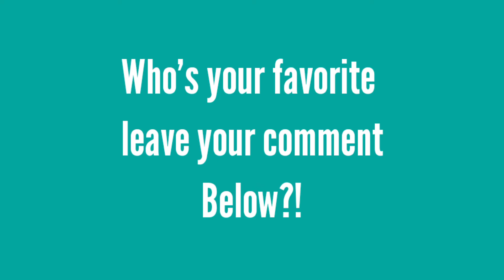Best Catwalks For Miss Universe 2020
all Videos Clip, Songs, Images And Graphic used in this video belong to there respective and I or this channel does not claim any rights over them. it is protected over local and international law. strictly No copyright infringement.